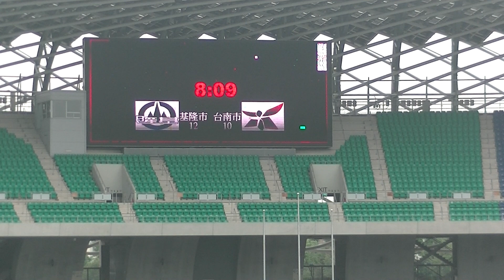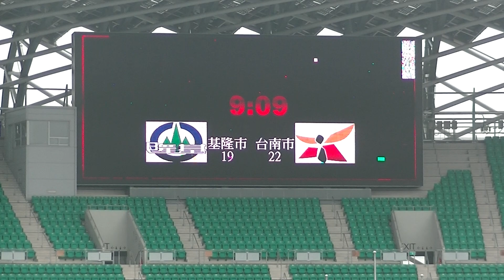2017年高雄市七人制 公開組 基隆市19：22台南市